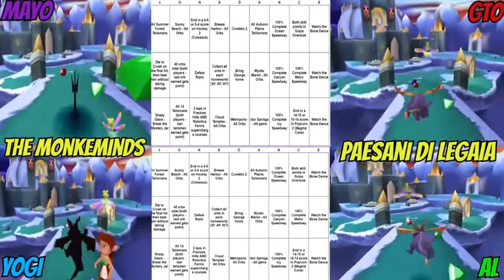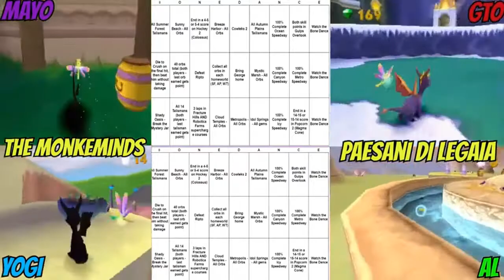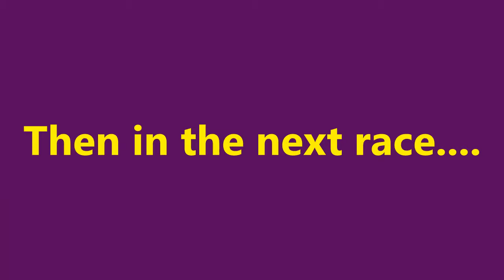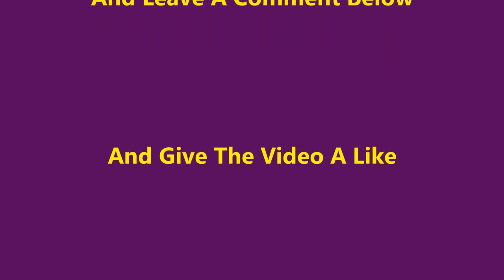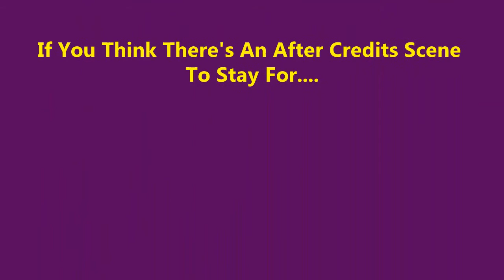ISGP World Tag League 2021 | Round 1 Highlights by Kevin Cullen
Huge ISGP fan Kevin Cullen has compiled some amazing moments from WTL2021. It's more straight-laced than an NPCarlsson video but it's still absolutely excellent and captures the feeling of the tournament thus far!

This is a World Tag League 2021 race! !~!~!